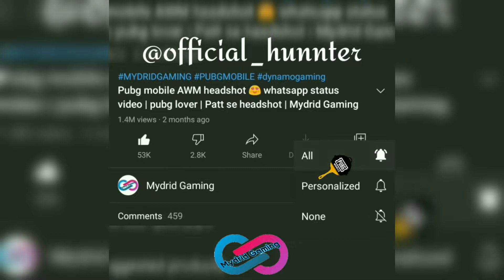Most Useable Tips and Tricks Of Millatray Base Tower || Mydrid Gaming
ᴍᴀɪɴ ᴅᴇᴠɪᴄᴇ :- ɪQᴢ3 ᴀɴᴅ ʀᴇᴅᴍɪ ᴍɪ ɴᴏᴛᴇ 4
ʜᴇᴀᴅᴘʜᴏɴᴇ :- ᴍɪ ᴇᴀʀᴘʜᴏɴᴇ ʙᴀsɪᴄ
sᴄʀᴇᴇɴ ᴇᴅɪᴛᴏʀ :- ɪQᴢ3 sᴄʀᴇᴇɴ ʀᴇᴄᴏʀᴅᴇʀ
ᴠɪᴅᴇᴏ ᴇᴅɪᴛᴏʀ :- ᴋɪɴᴇᴍᴀsᴛᴇʀ
ᴇᴅɪᴛᴇᴅ  ʙʏ :- ᴍʏsᴇʟғ

ғᴏʀ ʙᴜsɪɴᴇss ᴇɴϙᴜɪʀʏ
ᴄᴏɴᴛᴀᴄᴛ ᴜs ᴀᴛ :-

ɪɢɴᴏʀᴇ ᴛᴀɢs 💓

Oneplus Nord,
PUBG MONTAGE
NewOnePlusNordMid RangePhone
gaming,
Pubg gyroscope,
Jonathan,
solo v squad,
high kills,
Pubg fastest player,
Chinese pros,
players,
k20 Pro gameplay
,t1 scrims,
intense squad,
7t pro, oneplus 7t unboxing, oneplus 7t vs 8, oneplus
7t pubg, oneplus 7t review, oneplus 7t camera, oneplus
7t pro pubg#MYDRIDGAMING